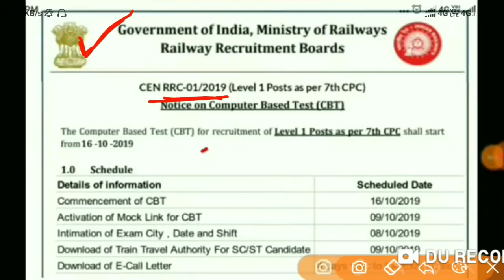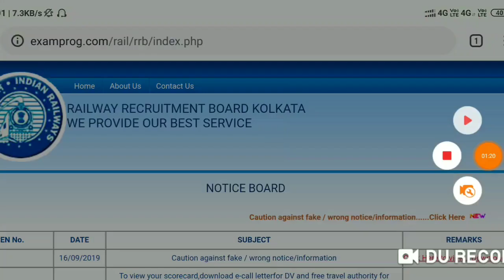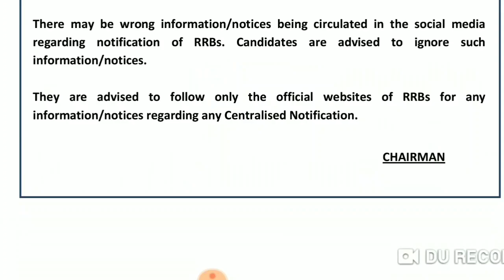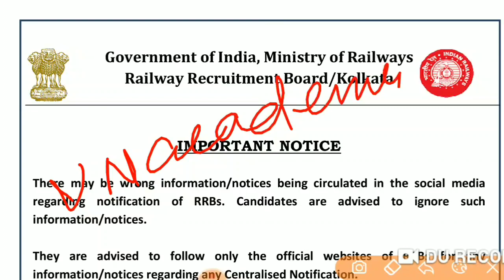RRC Group-d Exam date 2019 clarificatiom official notice || importing notice rrc group-d exam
RRC Group-d Exam date 2019 official notice || importing notice rrc group-d exam